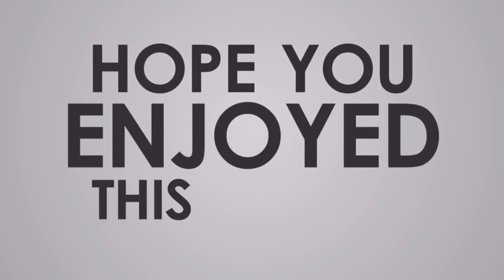Watch PREVIEW: Atlanta Hawks Take on Cleveland Cavaliers in Epic NBA Matchup!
Jan.21: NBA Regular Season Schedule LET'S PLAY - Hawks vs Cavaliers (PREVIEW)
0:00 Intro
0:35 1st Quarter
4:06 2nd Quarter
7:59 3rd Quarter
14:31 4th Quarter
18:51 Outro

All-time Head-to-Head Regular Season Game Log:
Atlanta Hawks at Cleveland Cavaliers
Summary and Stats:
All-Time Record:
Atlanta Hawks           29 Wins
Cleveland Cavaliers  67 Wins
nba2k24 gameplay